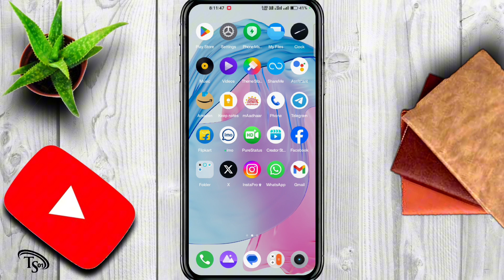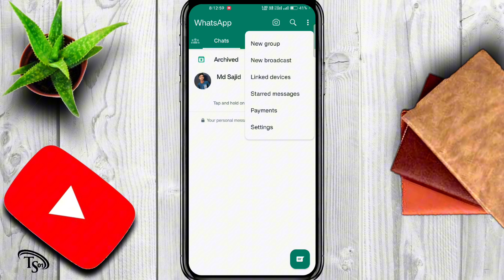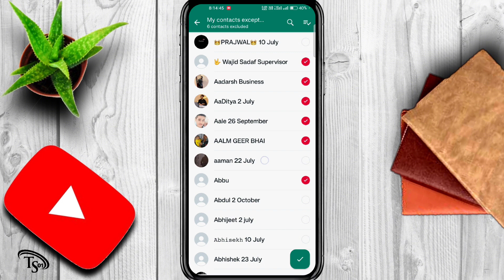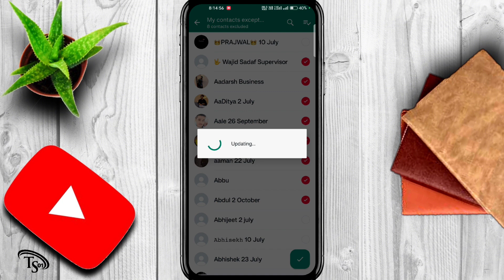WhatsApp last seen hide kaise kare !! whatsapp last seen hide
whatsapp me last seen ko hide kaise kare,
whatsapp ka last seen kaise hide kare 2023,
whatsapp last seen freeze,
whatsapp par last seen kaise chupaye